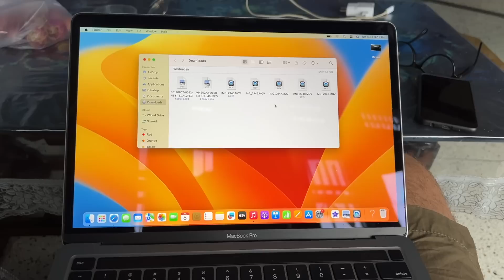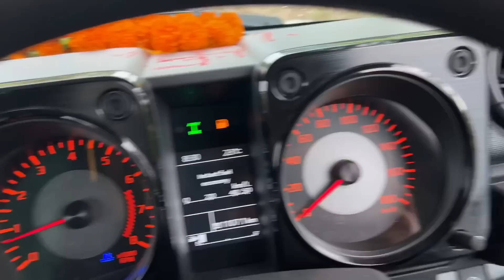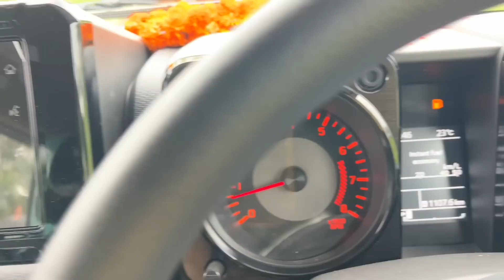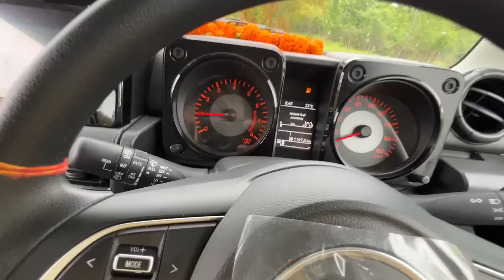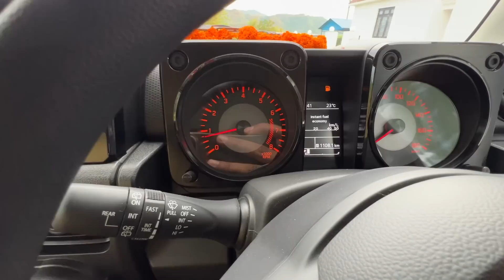Finally apni Jimny ka first offroad test kar hi diya | All doubts cleared